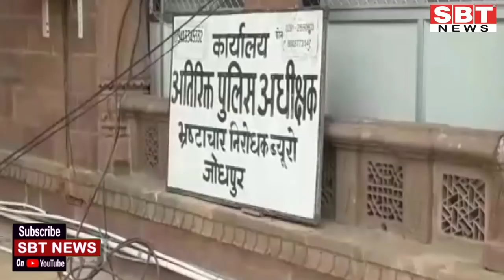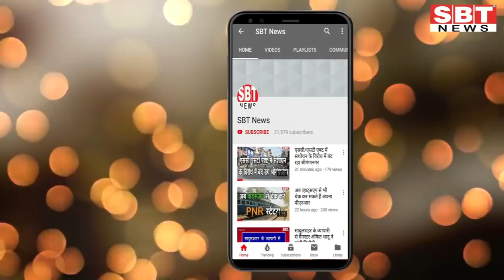18 जुलाई: राजस्थान दोपहर 3.15 बजे की 15 बड़ी खबरें | SBT News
About This Video:

- ऑडियो क्लिप पर बीजेपी ने सीबीआई जांच की मांग उठाई
- नड्डा की नसीहत के बाद भी नहीं रुके बेनीवाल, राजे पर आरोपों के ट्वीट नहीं हटाए
- अवैध कलेक्शन की शिकायत पर एसीबी की कार्रवाई, पौने दो लाख रुपये बरामद
- मंत्री भी खुद संतरी भी खुद दरोगा भी खुद और सिपाही भी खुद
- यहां बैंक के 9 कार्मिक हो गए कोरोना पॉजिटिव, हड़कंप मचा
- भाजपा ने लगाया आरोप-सीएम बनने की कांग्रे्रस की लड़ाई सड़कों पर पहुंच गई हैं
- कुंड की खुदाई में से दो श्रमिकों की मौत
- राजस्थान में राष्ट्रपति शासन की सिफारिश करें राज्यपाल: मायावती
- कैलाश मेघवाल बोले- चुनी हुई सरकार गिराने की साजिश करना ठीक नहीं
- कोरोना का कहर ... 4 दिन में 102 पॉजिटिव
- फ्लेट से चुराए जेवरात 25 लाख में बेचे
- भाजपा ने राजस्थान में फोन टैपिंग सहित अन्य मामलों की सीबीआई से जांच कराने की मांग की
- टिड्डी पर अब रात को भी ड्रोन से हमला, दो हेलीकॉप्टर भी तैनात
- कार में डेढ़ किलो अफीम बरामद, दो तस्कर गिरफ्तार

Sriganganagar news
Hanumangarh news
bikaner sbt
bikaner news
jodhpur news
churu news
Sikar news
Mosam news
sriganganagar temperature
Barish
Barsaat
mansoon
news
morning news
Hindi news
new rules
Rajasthan news
hariyana news
maharastra news
latest news
bjp
up news
News website
nonstop news
news headlines
today news
aaj ka news
online news
Headlines News
skymetweather